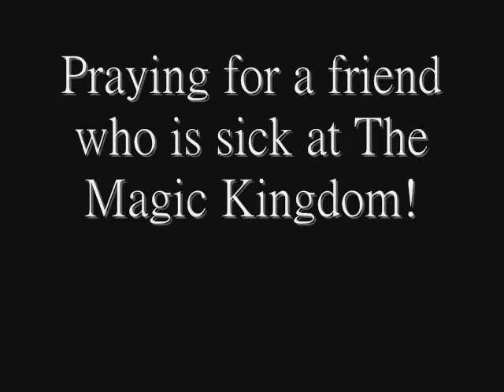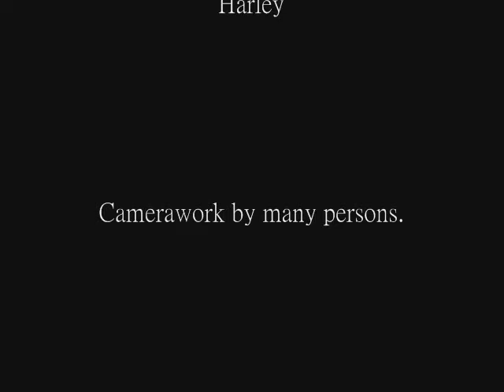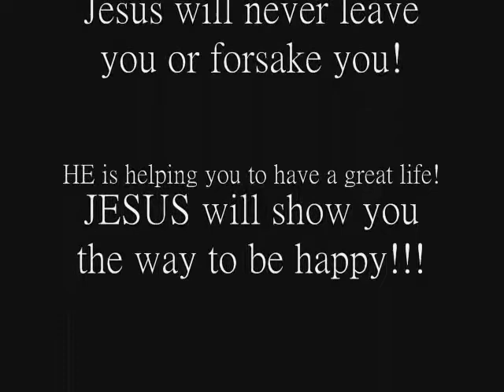Jesus in Mongkok at The Magic Kingdom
Here is our new schedule for Mongkok and Central starting this Sunday July 3:

Jesus in Mongkok at Eternal Covenant Cafe Sunday 10 AM Worship Service in Mongkok(Prayer and Outreach at 9am)
Located at 2/F, 67 Sai Yeung Choi Street in Mongkok (MTR Exit D3)

Jesus in Mongkok Outreach at Sai Yeung Choi Street and Argyle Street in Mongkok (From 1230 to 130pm)

Jesus in Mongkok at Comma Cafe Dinner and Worship Service (From 6:00 to 8:30pm)